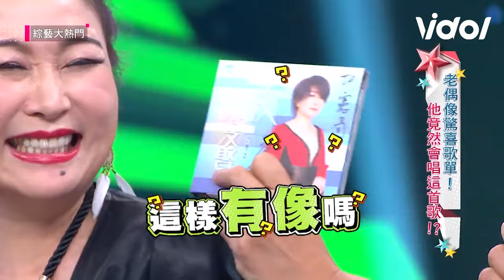張秀卿 狂嗆憲哥「帶💩」吵不停！惹到超火大上演追逐戰😂｜綜藝大熱門｜三立娛樂星聞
★訂閱【女孩要幹嘛】甜寵浪漫戲劇看到飽